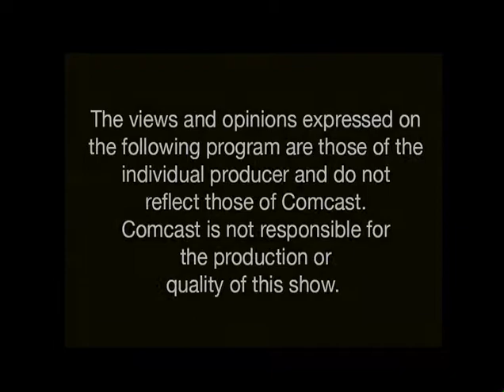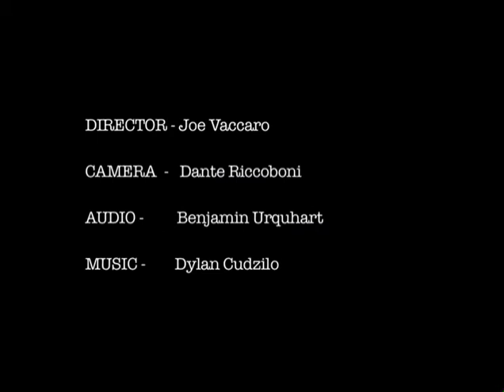SATC Full interview with the band Oberman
Oberman - The very talented band from Mahopac NY